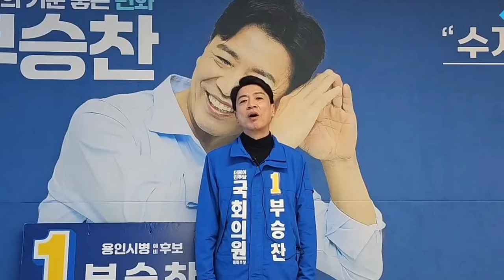지금은 싸울때!